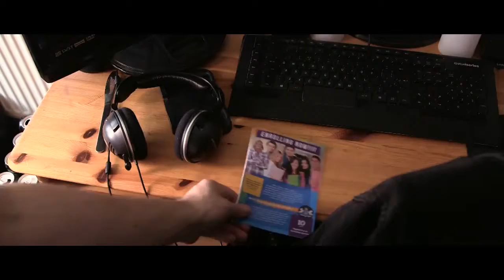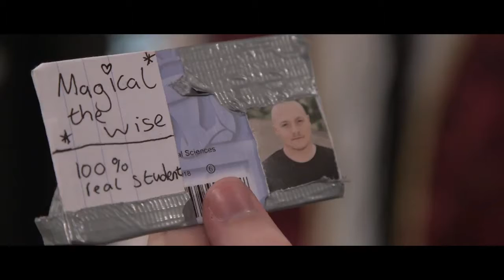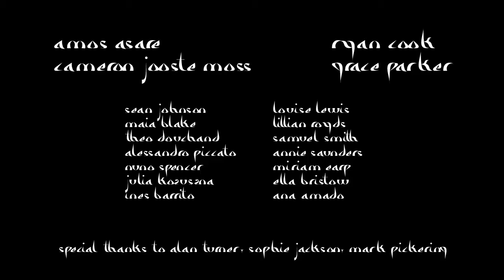**Anglia Ruskin University** Short Film: Stumpy • 2017